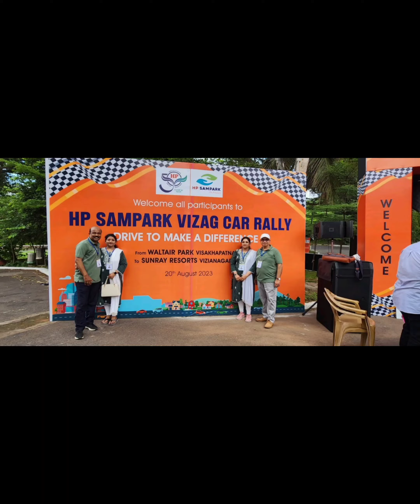HP SAMPARK Car racing 🏎️🏎️🏎️ go green theme winning team and social activity